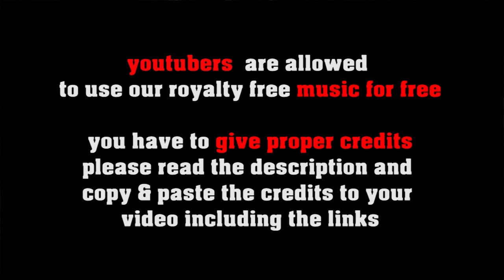Relentlessly Striking medium fast piano bossa with vibraphone by freesoundmusic.eu [royalty free]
FREE LICENSE (only for youtubers):
BUT you have to give credits in the video description as follows:

copy & paste
RELENTLESSLY STRIKING

5 easy steps how to put our 100% royalty free music in your video clips:
1. Choose the music you like best for your clip
2. convert the video to mp3
3. sync the mp3 to your clip
4. upload your video to your channel
5. add song title and the link to the music clip on our Freesoundmusic channel in your description.